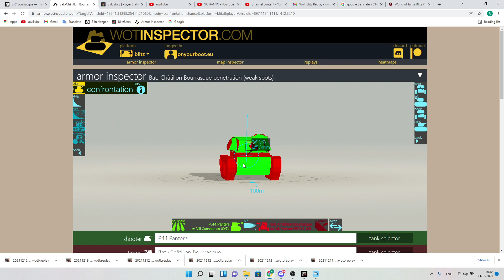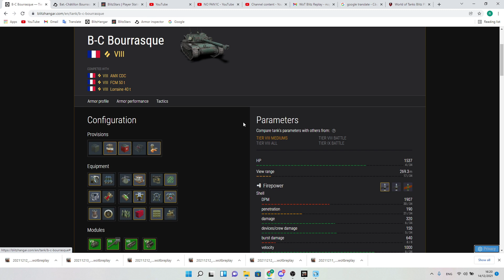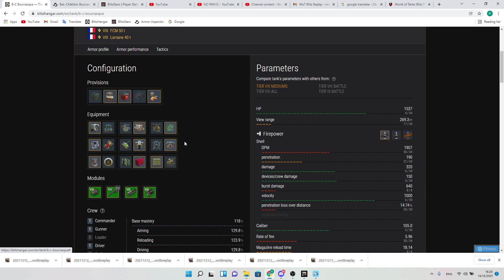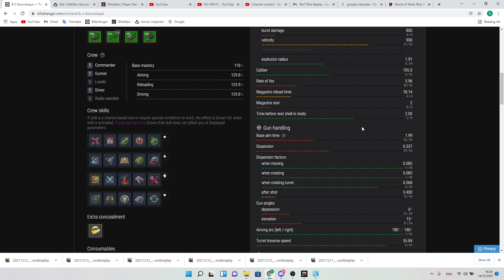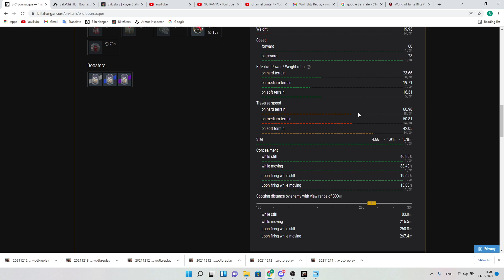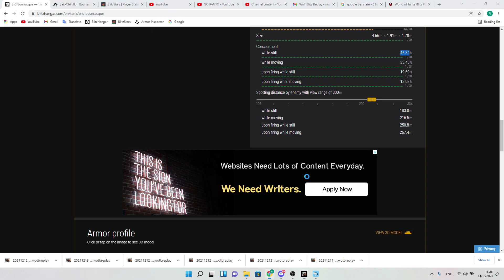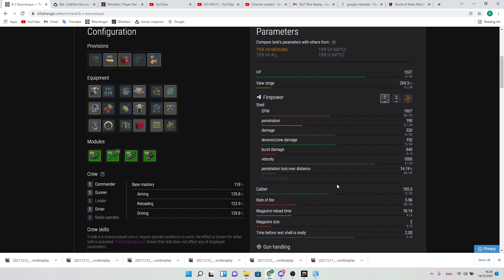B-C Bourrasque tier 8 premium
Un tanc dificil de jucat, nerecomandat incepatorilor. Insa, pentru cei cu experienta, un tanc super fun!

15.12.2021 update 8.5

Sper ca informatiile din acest clip sa ne faca pe toti sa intelegem Blitz-ul si impreuna s-o ducem mai bine pe acest joc, multa bafta!
  Va rog upload-ati replay-ul pe serverul nostru de discord la rubrica 'master-and-replay' sau pe adresa de e-mail de mai jos.
  Multumim frumos!